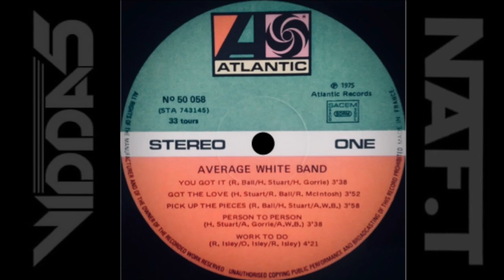AVERAGE WHITE BAND work to do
Sélection Soul
Lucy From Paris

Artiste:                Average White Band
Titre:                    Work To Do
Format:               Vinyl, LP, Album – AWB
Label:                  Atlantic ‎– 50 058
Sortie:                 1974